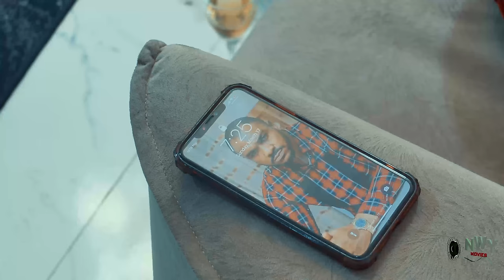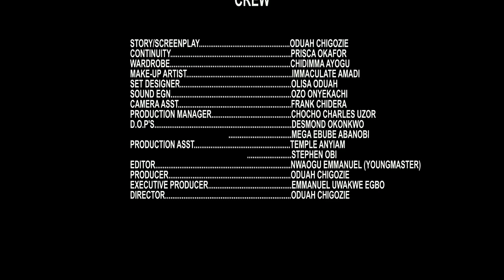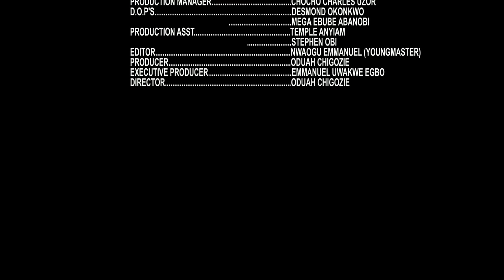Billionaire Single Dad Oly Came 2 Pick Her Child Frm Sch Wen He Saw & Fell In Lub Wit D Single Motha